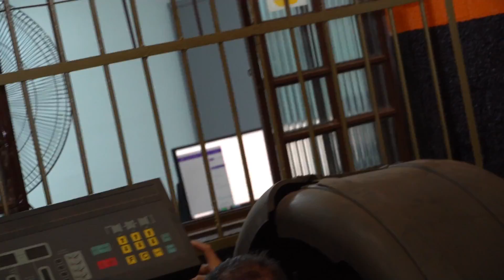FUI FAZER ISSO NA OFICINA E O ELTON CHAMOU MINHA ATENÇÃO 😐